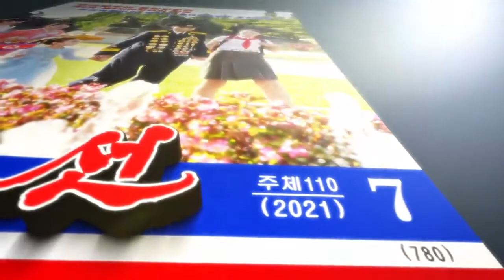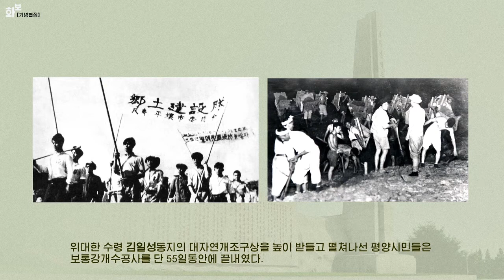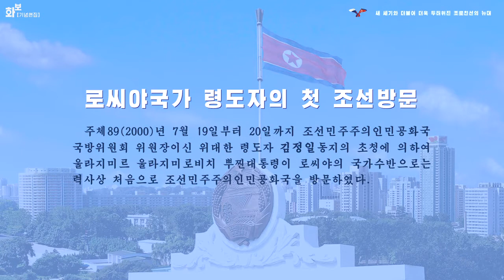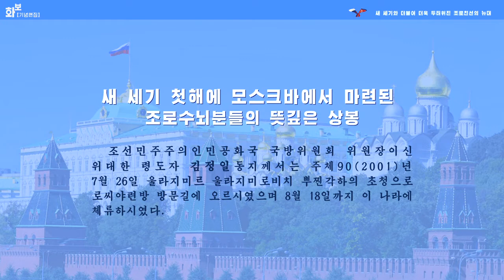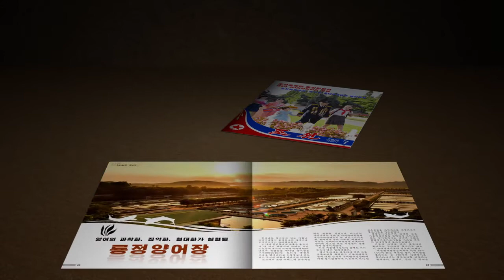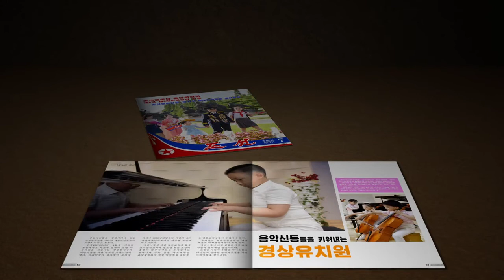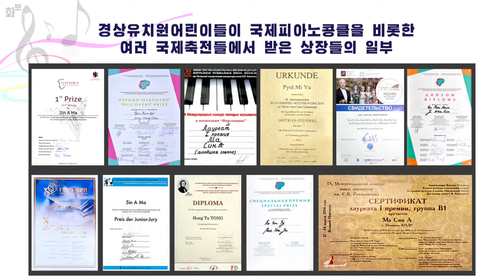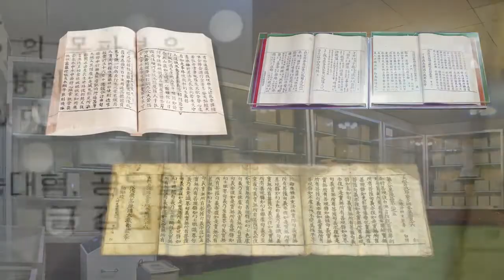DPRK July 2021